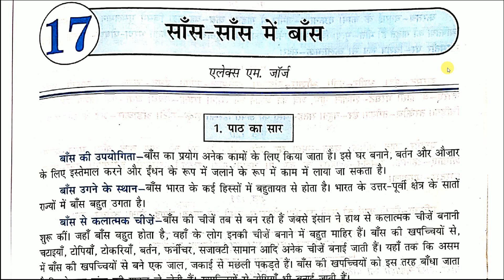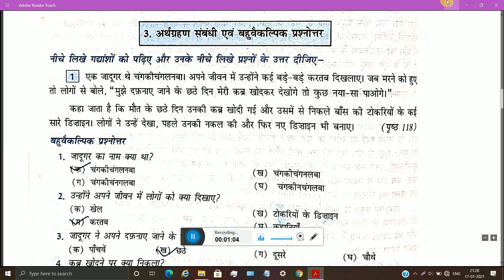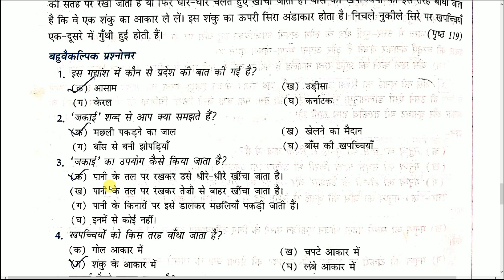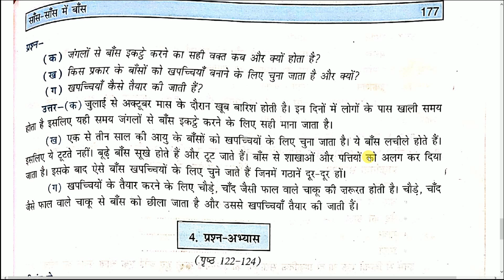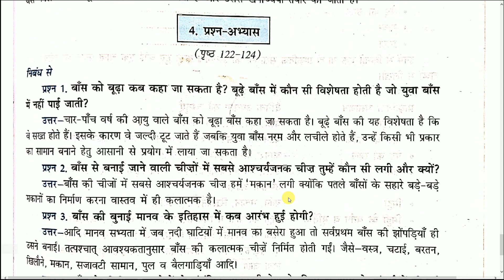Saans Saans Mein Baans Class 6 MCQ | Chapter 17 | सांस-सांस में बाँस | CBSE | NCERT | Hindi | Vasant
In this lesson i will teach Saans Saans Mein Baans Class 6 MCQ | Chapter 17 | सांस-सांस में बाँस | CBSE | NCERT | Hindi | Vasant | DEVZ NAGRI. Listen each and every words carefully and fit every point in you mind. Make proper notes. You can pause and write the important points.

► To download PDF file of importrant notes of Class 6 वसंत भाग-1 and Class 6 बाल राम कथा follow these steps inside this pdf

CLASS 6 VASANT BHAG 1 ALL POEMS AND STORIES EXPLAINED WITH IMPORTANT QUESTION AND ANSWERS AND SUMMARY

Class 6 Vasant videos 👇 :

Wah Chidiya Jo Class 6 Full Explanation With Question Answer | वह चिड़िया जो | CBSE | NCERT | Hindi

Jo Dekh Kar Bhi Nahi Dekhte Class 6 Explanation | Chapter 11 | जो देखकर भी नहीं देखते | CBSE | NCERT